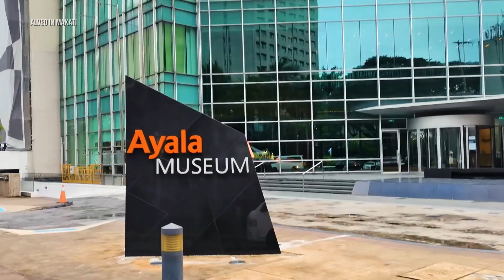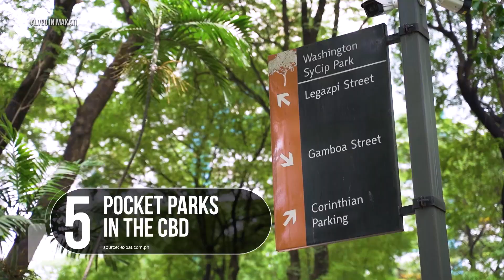What's new in Makati City? | Modern Living Season 12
Iconic skyscrapers line the view of the exciting city of Makati. More that its magnificent structures that have been the Philippines most premium business address, it is reinventing itself as a haven for arts and culture and reshaping its landscape to create a city that moves with the lifestyle of its people. Learn more about the thrilling developments within Makati in this week's episode.